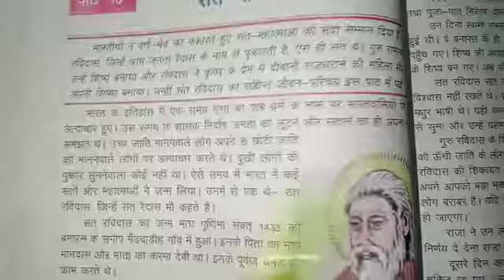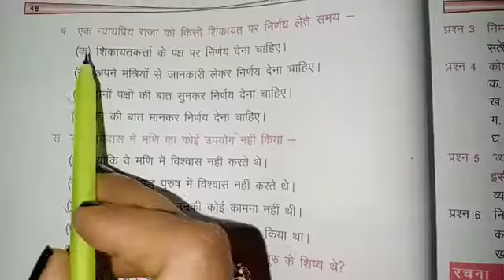कक्षा - 4 हिंदी पाठ -10 (संत रविदास) प्रश्न और अभ्यास तथा भाषा तत्त्व और व्याकरण।। साक्षी पंडा।।